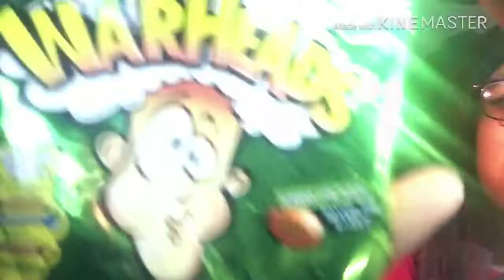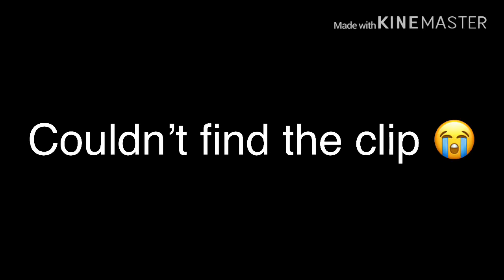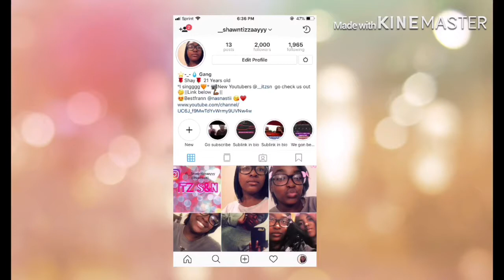WARHEAD CHALLENGE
Thank you guys for watching hope you guys enjoyed I have another video coming for y’all tmrw but please like, comment and Subscribe to this channel and watch our previous videos the link to the songs used in this video will below with our social media